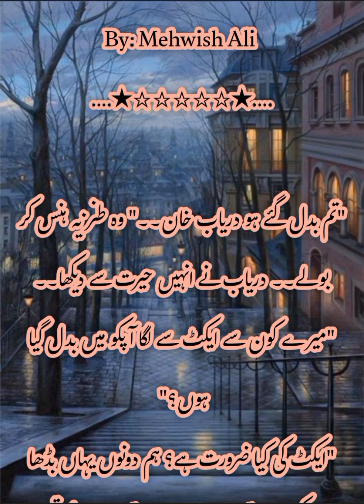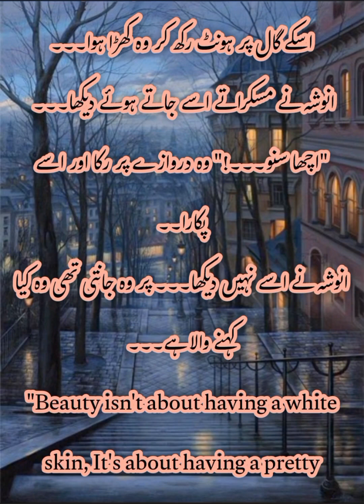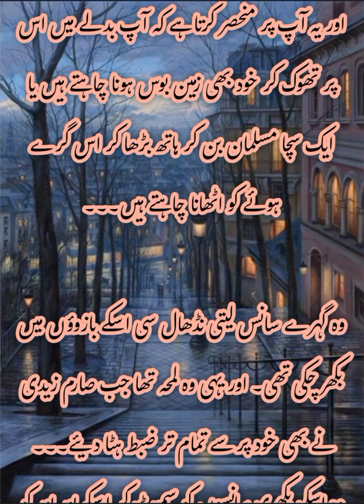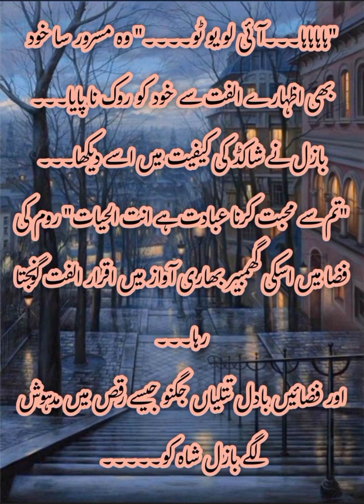junoon e ulfat by Mehwish ali| episode 85 | anusha ziyaf romance in the hospital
junoon e ulfat
 Mehwish ali
anusha ziyaf romance in the hospital